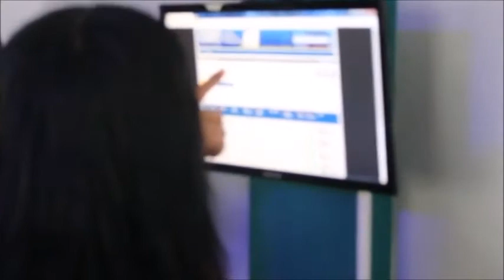SOFT OPENING LAYANAN PENDAFTARAN KUNJUNGAN LAPAS KELAS IIA PEKANBARU - 11 MARET 2018